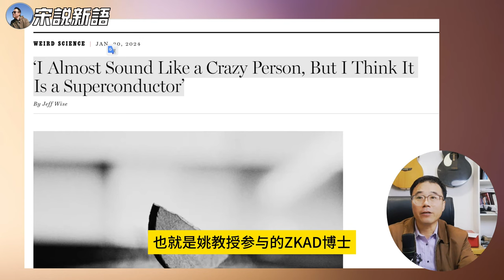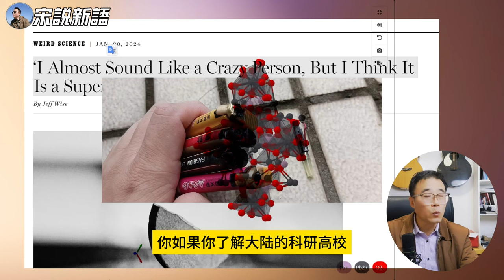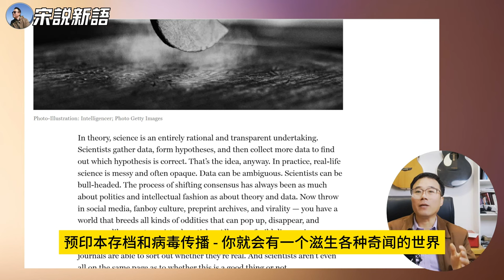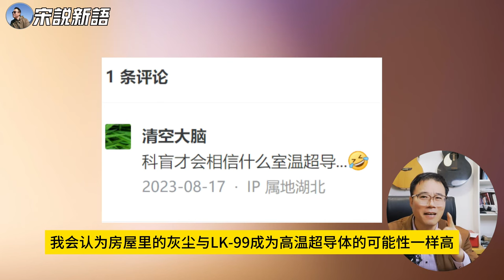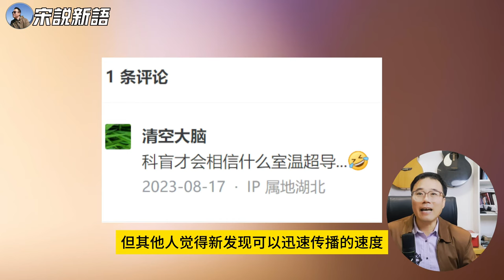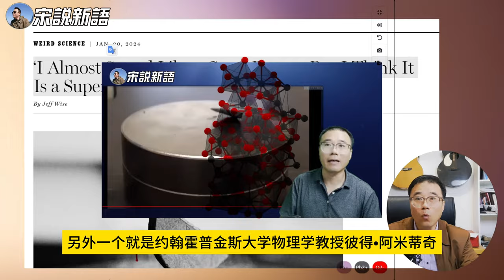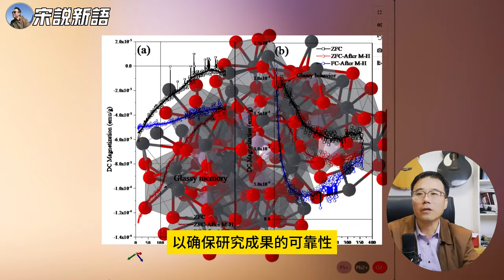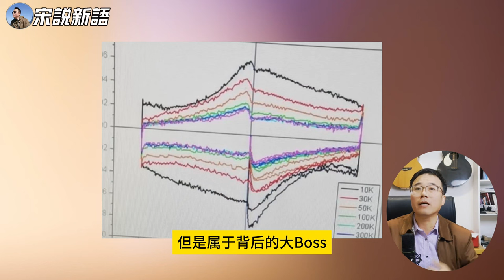美女科学家劳伦斯伯克利实验室Griffin博士，称可爱呆和牛剑渣实验很出色，但主流对LK-99仍然不屑一顾，但机会是留给冒险家的，因为新世界是冒险家发现的